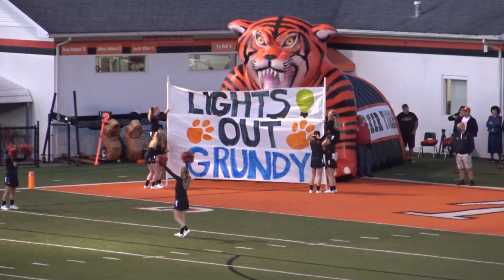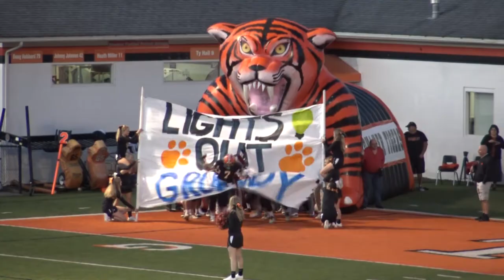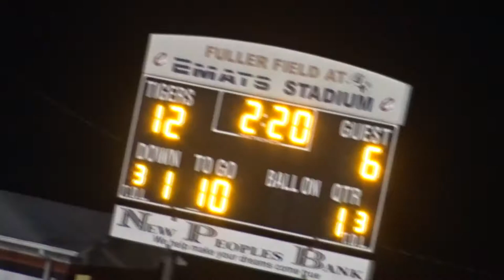Honaker vs Grundy Football 9/24/21 1st Quarter